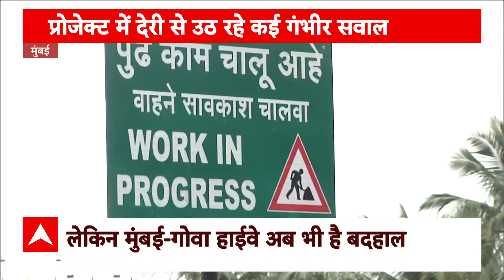Mumbai - Goa हाईवे को लेकर Nitin Gadkari पर क्यों उठ रहे सवाल | ABP Delhi